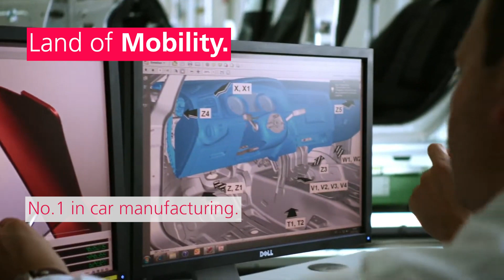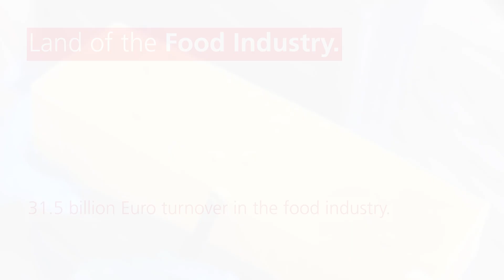Niedersachsen. Germany's top business location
The choice of location is one of the most important criteria when making new investments. Find out how Niedersachsen can be part of your success story.